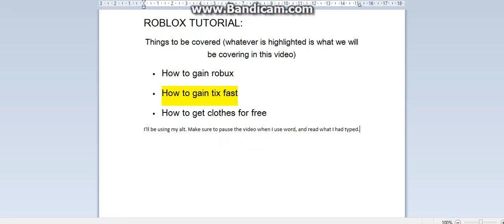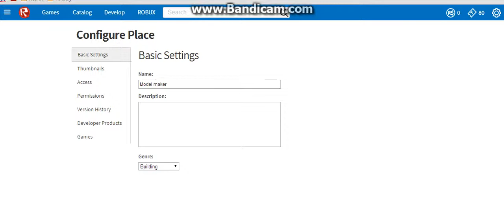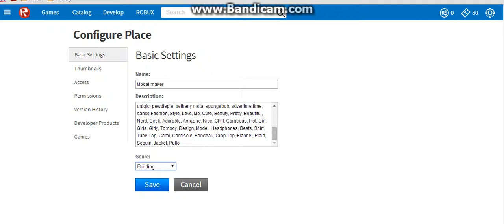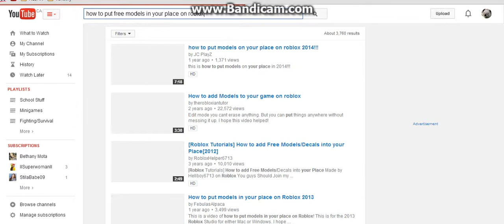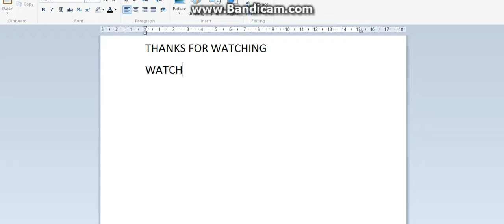How to gain tix fast!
I'll be posting more videos on how other tutorials such as how to gain robux, and how to get clothes for free